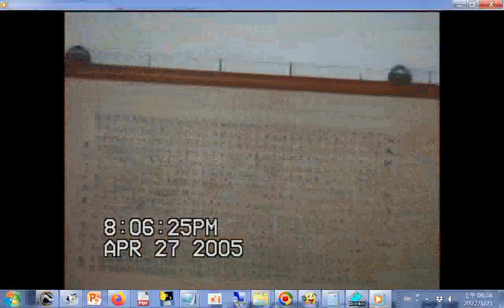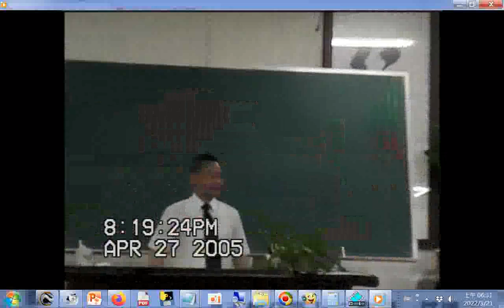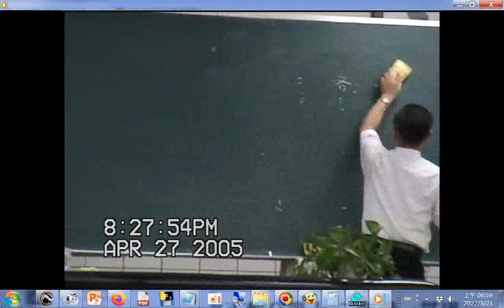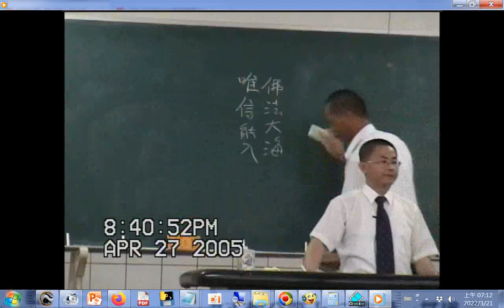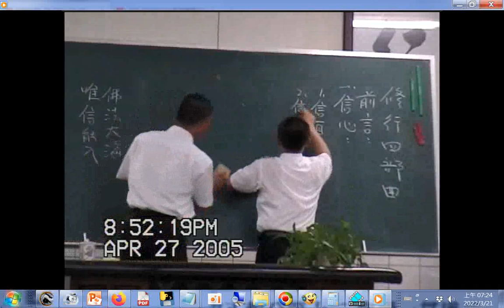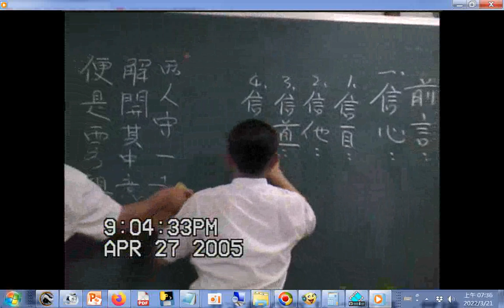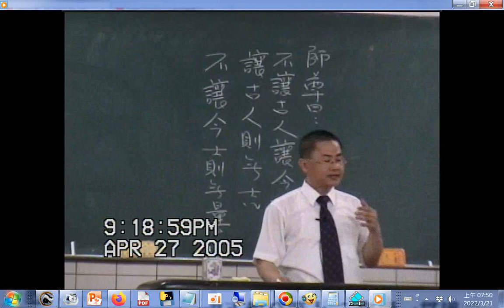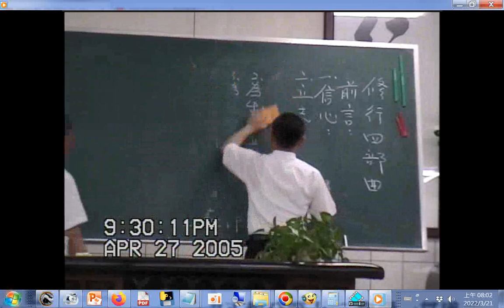20050427#綜合成全班助理慈悲開場白+沈講師講解修道四部曲信心、立志、恆心、毅力(閩南語發音)愛祥單位中心佛堂